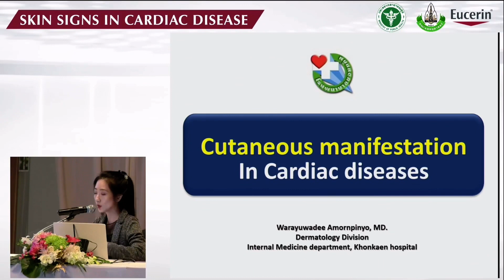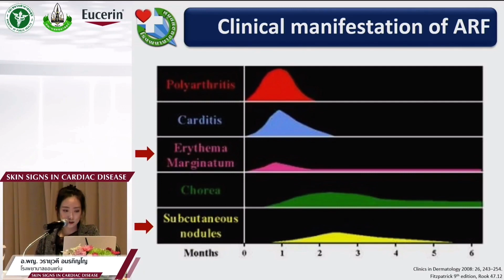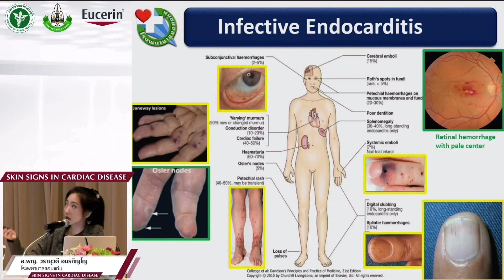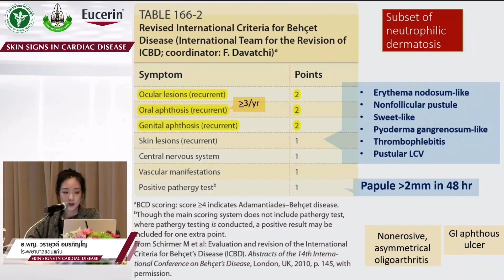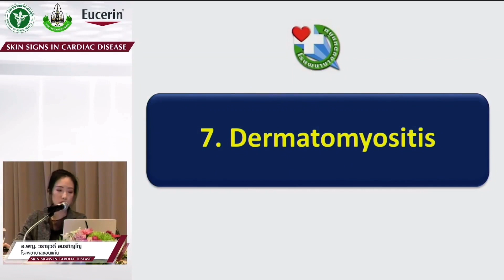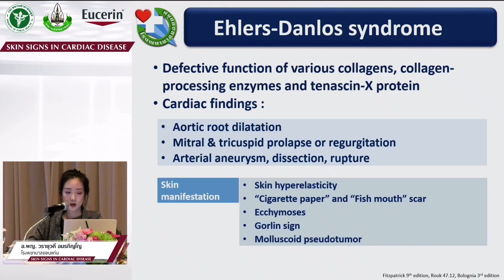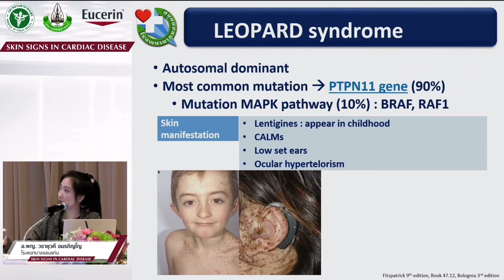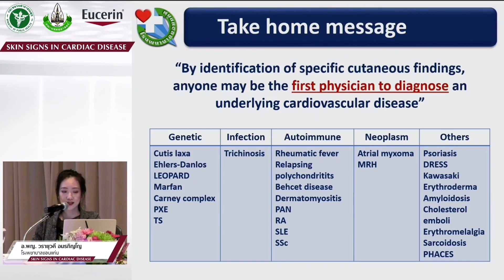Skin Signs in Cardiac Disease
Skin Signs in Cardiac Diseases
โดย พญ. วรายุวดี อมรภิญโญ
งานประชุมวิชาการ Essential Dermatology 2020
เนื้อหาเหมาะสำหรับแพทย์และบุคลากรอื่นที่สนใจ

คลิปได้รับอนุญาตให้เผยแพร่เพื่อการเรียนรู้